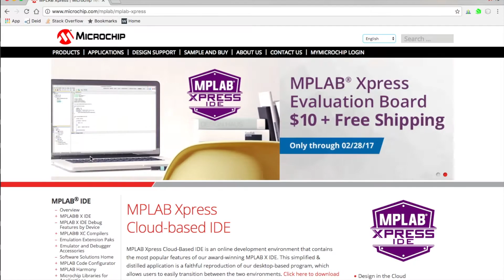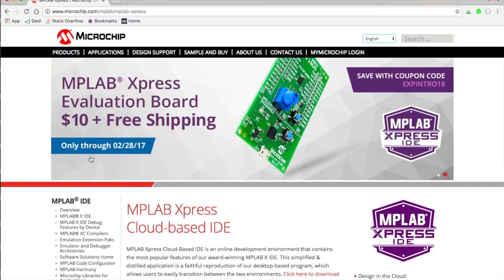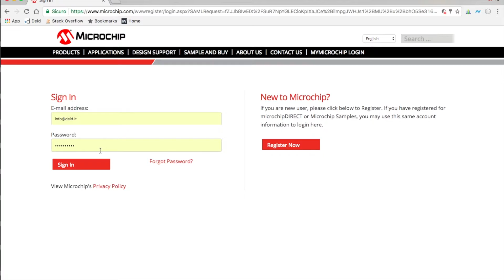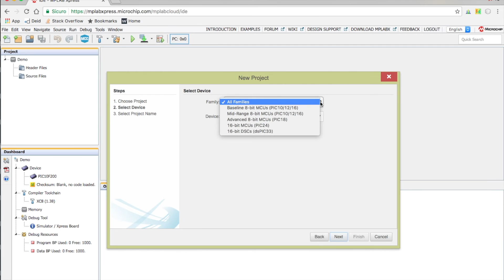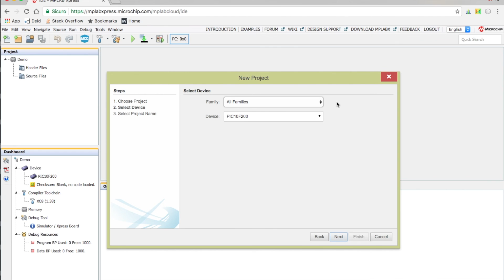MPLAB tutorial n 3 - MPLAB XPRESS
Terzo appuntamento con i video tutorial di deid.it. Dopo aver visto Mplab nella sua versione desktop per i nostri computer, oggi diamo uno sguardo ad MPLAB XPRESS, la soluzione cloud di microchip per permetterci di programmare via browser senza la necessità di installare un software sul nostro computer.